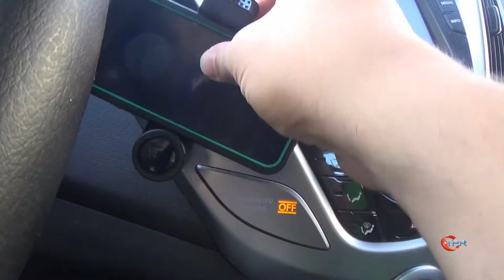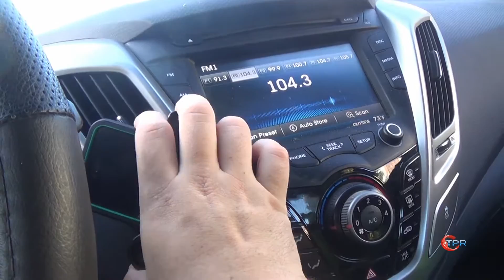Reseña: Sharper Image Vent Grip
Les presento mi reseña de este micorscopio de mano portatil.

Para mas cosas de pc o tecnologia visiten o el facebook